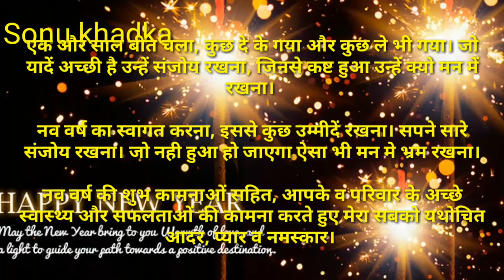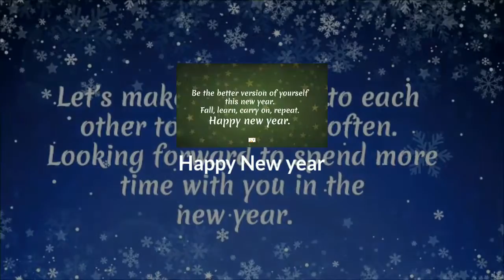Happy New year 2018 my all friends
*जिन्दगी का एक और वर्ष कम हो चला,*
*कुछ पुरानी यादें पीछे छोड़ चला..*

*कुछ ख्वाइशें दिल में रह जाती हैं..*
*कुछ बिन मांगे मिल जाती हैं ..*

*कुछ छोड़ कर चले गये..*
*कुछ नये जुड़ेंगे इस सफर में ..*

*कुछ मुझसे बहुत खफा हैं..*
*कुछ मुझसे बहुत खुश हैं..*

*कुछ मुझे मिल के भूल गये..*
*कुछ मुझे आज भी याद करते हैं..*

*कुछ शायद अनजान हैं प्यार से मेरे..*
*कुछ बहुत परेशान हैं प्यार से मेरे..*

*कुछ को मेरा इंतजार हैं ..*
*कुछ का मुझे इंतजार है..*

*कुछ सही है*
*कुछ गलत भी है*
*कोई गलती तो माफ कीजिये और*
*कुछ अच्छा लगे तो याद कीजिये।*

💕💕 *Happy Last week of The Year